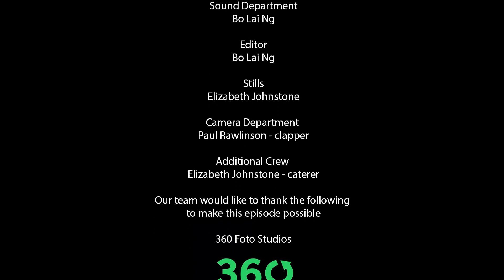Finding Ford Documentary | Harrison Ford | Interview | Creatives On The Couch | Sky TV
Patrick James O'Hare, Creator and Producer of upcoming Harrison Ford Documentary Finding Ford. Here's Paddy's appearance on Creatives On The Couch with hosts Reece Ryan and Unique Monique.
Originally broadcast as Series 4 Episode 8 in the UK on 06/03/23 at 8pm on Sky Channel 186 – Ayozat. Also broadcast on C31 in Australia.
Content Property of @CLJProductionsLtd.